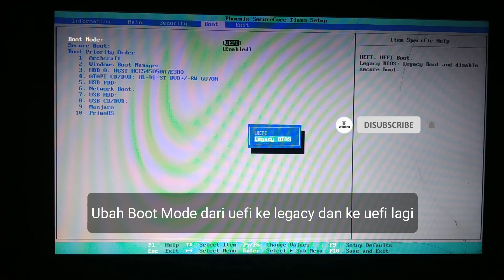Cara Menonaktifkan dan Mengaktifkan Secure Boot di BIOS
Hi, di video ini saya akan menunjukkan bagaimana cara menonaktifkan/mengaktifkan secure boot di bios.

Rekomendasi vide:
- cara masuk bios dan boot menu